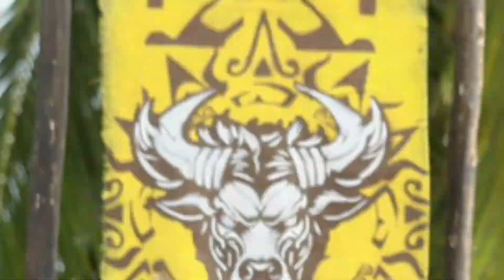😱IMPACTANTE! FILTRAN QUIEN GANA LOS COLLARES DE INMUNIDAD HOY JUEVES 3 DE AGOSTO SURVIVOR MEXICO